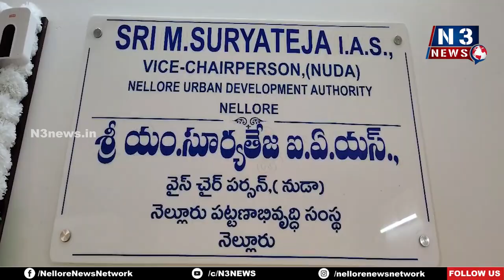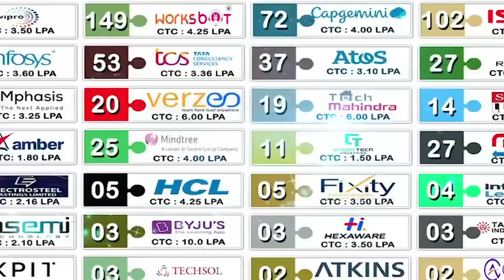స్వర్ణాంధ్ర @2024కి మాస్ట‌ర్ ప్లాన్‌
- నుడా అధికారుల‌తో నుడా వైస్ చైర్‌ప‌ర్స‌న్‌ సూర్య‌తేజ స‌మీక్ష‌